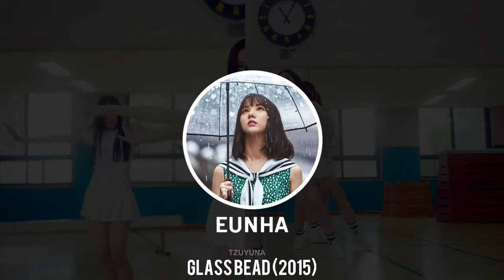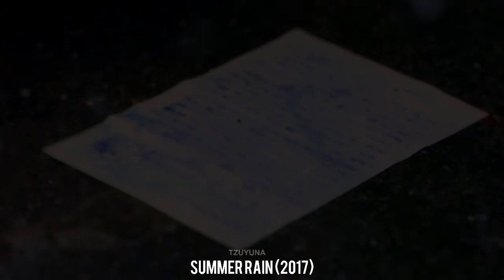SAME PART DIFFERENT VIBE - GFRIEND TITLE TRACKS (UNTIL SUMMER RAIN)